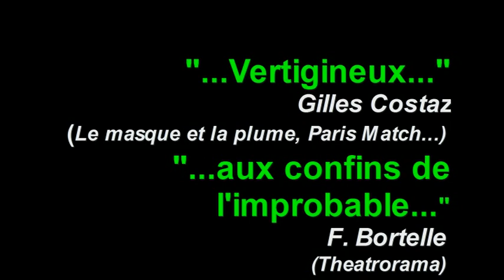Nicolas Arnstam "l'amour d'écrire en direct"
mardi 17 septembre à 20h45... à l'Auguste théâtre, 4 impasse Lamier, 75011 Paris
réalisation, conception, animation

Marc-Michel GEORGES

 assisté de

                                 François THOMAS (philosophe et metteur en scène)

  production : ALAIN PARE

sous le parrainage des Editions les Mandarines

6 ans déjà, 40 soirées. J'ai accueilli 140 auteurs, 72 artistes...

soirée conviviale, décalée, où 4 auteurs, écrivains, sont convoqués pour écrire en direct devant un public, et un jury. Intermèdes durant les temps d'écriture, ânerie, petit film d'humeur. Entre le café littéraire, la scène ouverte, le cabaret avec confetti et langues de belle-mère. Les auteurs font le show ! L'écriture au centre et tout autour ça bouge !

Avec les auteurs

Nicolas Arnstam, Eliza de Varga, Lucie Doublet, Jean-Claude Grosse

L'auteur-journaliste de la soirée

Corinne Klomp, auteure de théâtre, cinéma, tv, journaliste à Médiapart

Artistes associés à la soirée

Laureline Kuntz (championne de France de Slam 2007) et Shein B (Slam, Rap...)

« Un saut en parachute ne doit pas être plus vertigineux... ». Gilles Costaz

« Une aventure aux confins de l'improbable... ». F.Bortelle (Theatrorama)